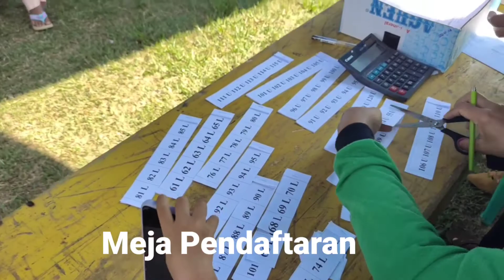Ayo Vaksin.. | Vaksin Aman & Halal | Desa Sapta Mulia-Rimbo Bujang